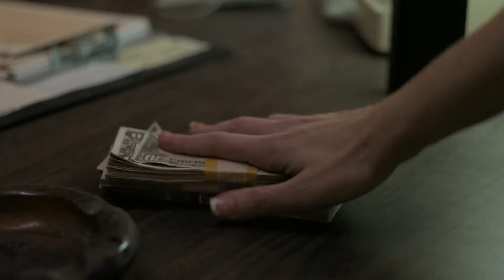ON BECOMING A GOD IN CENTRAL FLORIDA Trailer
WATCH ON BECOMING A GOD IN CENTRAL FLORIDA Trailer

This dark comedy series stars Kirsten Dunst as Krystal Stubbs, a minimum-wage water park employee who lies, schemes and cons her way up the ranks of the cultish, multibillion-dollar pyramid scheme that drove her family to ruin in the first place. NOW PLAYING on SHOWTIME.